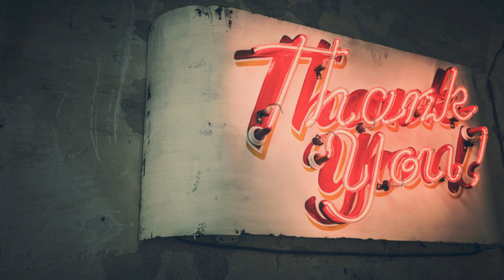What's coming in efootball on Monday || European Guardians || eFootball 2024 Mobile || Philipp Lahm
EFOOTBALL 2024 MOBILE INFO
 GAME VIDEO SETTINGS :
     ▫️ Graphics - STANDARD
My Pes Manager list :
     🔹ZIDLER (QUICK COUNTER)
     🔹CRISTO VALBUENA (LBC)
     🔹LUIS A. ROMAN (POSITION)

Follow me on this. all player progression points available here.

Track-: Unknown Brain - Say Goodbye (ft. Marvin Divine)

HIVE FOOTABLL CLUB